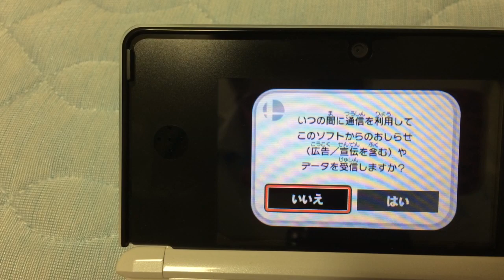大乱闘スマッシュブラザーズ for NINTENDO 3DS 実況 Part 1【オワ吉ゲームズ】